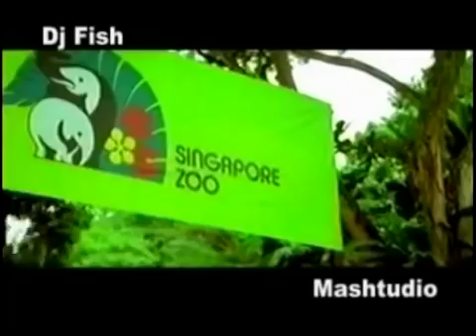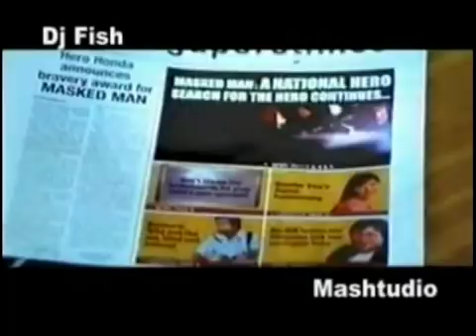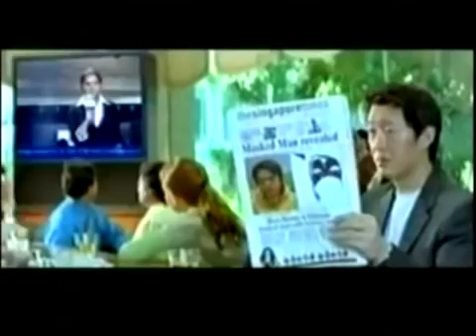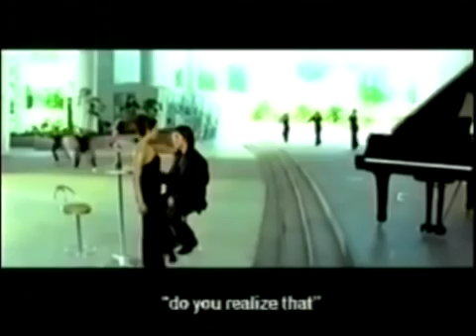DJ Afro (2019)Krrish Maher Hindi Full Movies(2018) Dubbed movies (Subscribe for more video)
Krrishna Mehra